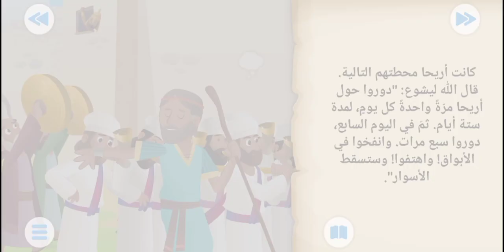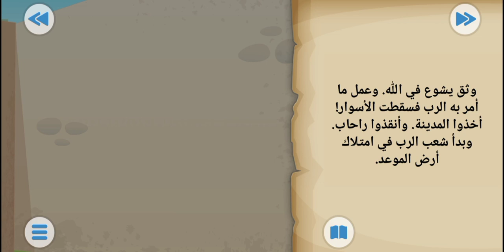المياه تنشقّ و الأسوار تسقط